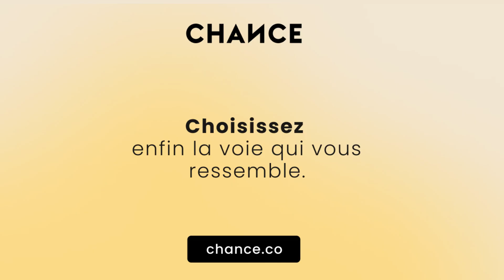Reconversion : Comment Mai est devenue entrepreneure dans la food ?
"Ils m'ont virée comme une malpropre alors que j'étais enceinte. C'est à partir de là que ça a commencé à basculer dans ma tête."

Avant d’entamer son parcours Chance, Mai a travaillé des années dans le consulting.
A 40 ans, Mai aurait pu avoir peur de changer de travail, car elle avait une vie de famille.
Mais, Mai a compris l'importance de s'écouter : "sinon, ça nous rattrape et le corps finit par lâcher".

Elle nous raconte son parcours, son nouveau projet @by.mai.healthy une marque de sablés healthy agrémentés de messages personnalisables et comestibles 🌈

Bon visionnage 💛

00:13 Son histoire avant Chance
04:05 Son parcours Chance et sa relation avec sa coach
05:22 Son lien avec la communauté Chance
06:30 Ton projet actuel
07:36 Sa vie d'entrepreneure
09:22 Un dernier mot ?

Parce qu'il n'y a aucune raison pour que votre passé dicte votre futur, Chance a mis au point un bilan de compétences pour choisir la voie professionnelle qui vous ressemble. La méthode Chance, 100% en ligne, alterne des activités à réaliser en ligne sur la plateforme, et des séances en visio avec un coach professionnel choisi pour vous, des ateliers live et un accès exclusif à la communauté d'entraide Chance. Le tout pour vous accompagner, en 12 semaines, jusqu’à la vie professionnelle qui vous ressemble.

Le parcours est entièrement finançable avec votre CPF (Compte personnel de formation).